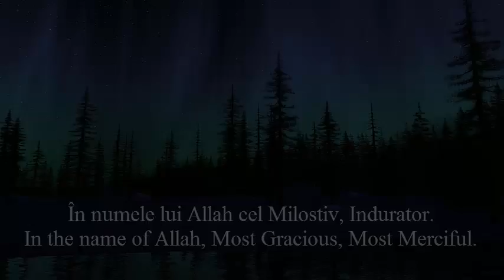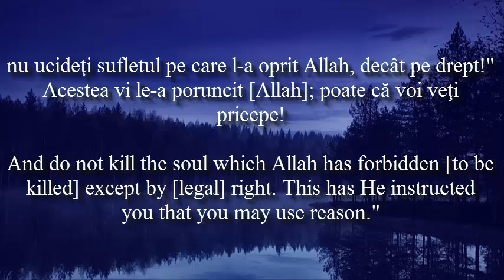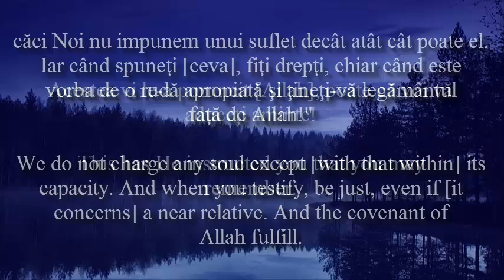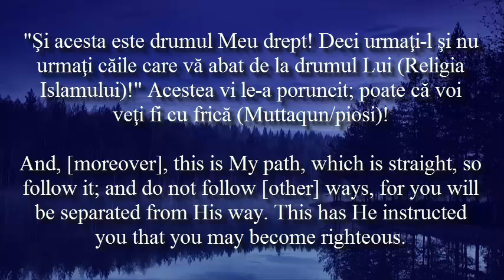Holy Quran Surat Al-An'am 6:151-153, in limba Romana, with English audio.